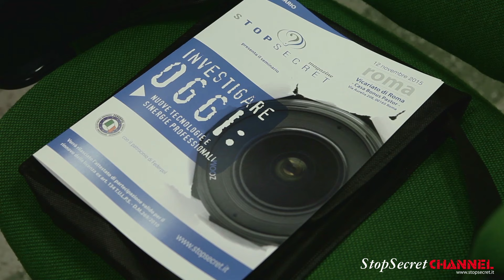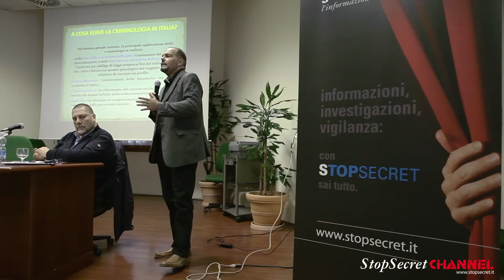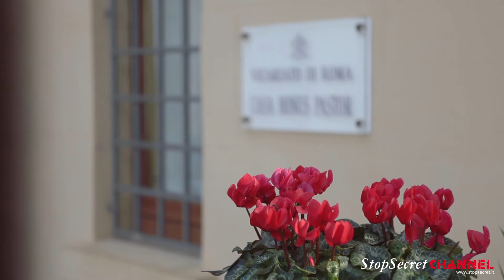Investigare oggi: nuove tecnologie e sinergie professionali - Video Evento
Il 12 novembre 2015 presso il Vicariato di Roma - Casa Bonus Pastor, si è svolto il seminario organizzato da StopSecret magazine "Investigare oggi: nuove tecnologie e sinergie professionali" al quale hanno partecipato investigatori privati, avvocati, criminologi, grafologi.